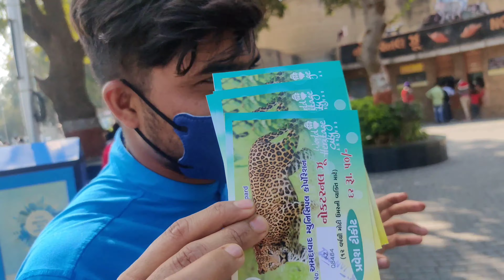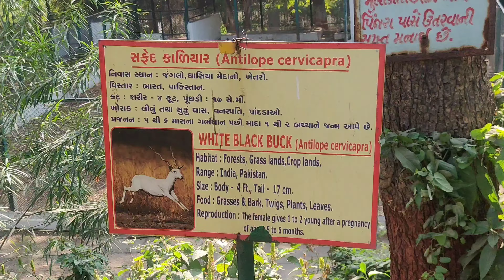कांकरिया चिड़ियाघर अहमदाबाद /Zoo Kankaria Lake Ahmedabad